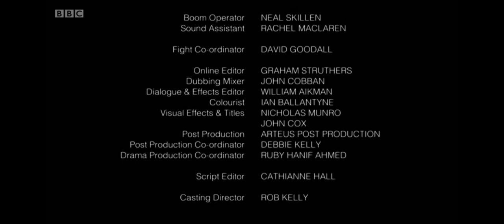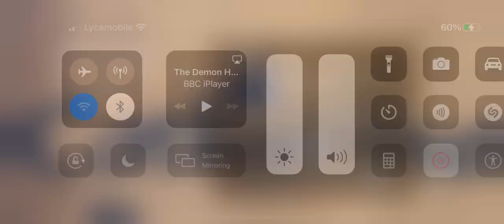The Demon Headmaster Be Your True Self Series 1 Episode 6